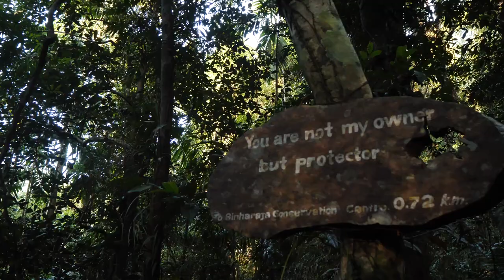Chasing Ripples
A tale of two ratbags from down under, their adventure through tropical islands and Sri Lanka's southern coast.

Dove - Cymande
Seashell - Deuter
I'll be around - The Growlers
Get out of my way - Joe Torres
Tchori Tchori - Marlui Miranda with Uakti
Only you - Steve Monite